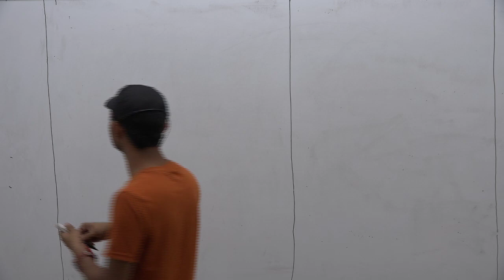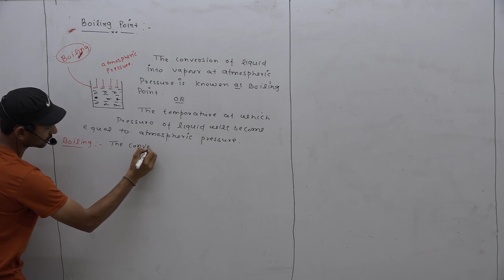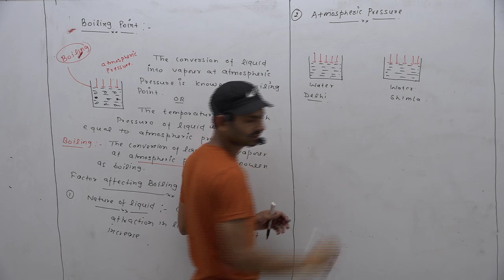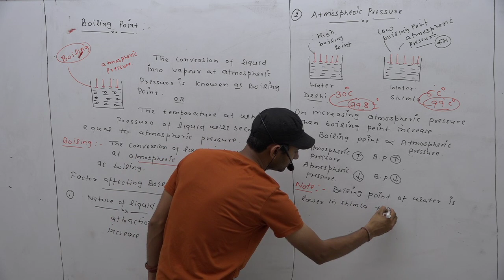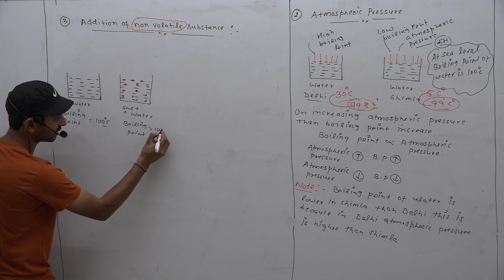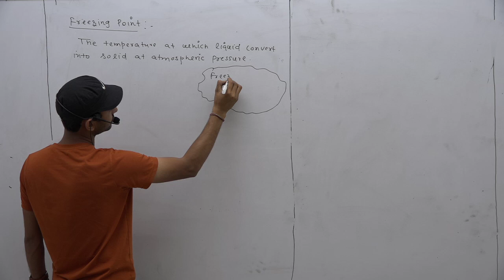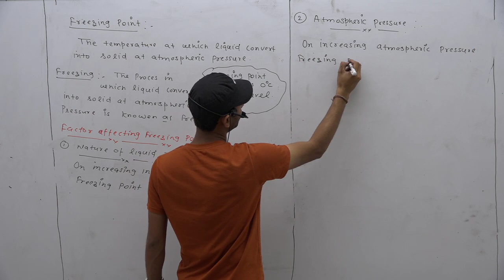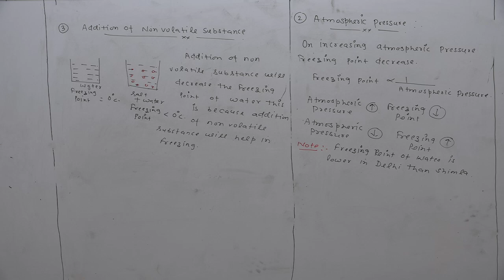Matter in our surrounding lecture 5